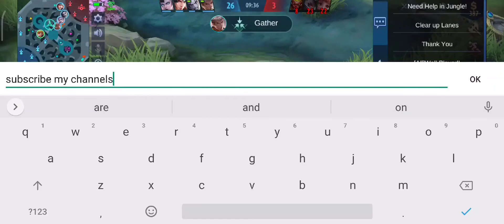Top Oriental Mindoro Fanny || MLBB || Tornado ML || maniac!